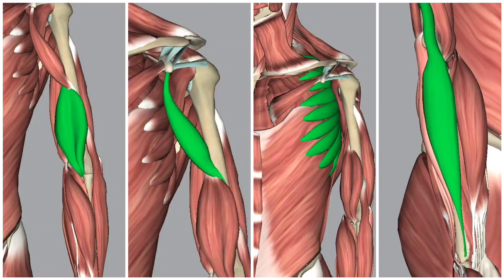Strengthening biceps, brachialis, brachioradialis, deltoids...option using a resistance band.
Strengthening biceps, pectoralis major, brachialis, brachioradialis,  serratus anterior, coracobrachialis, deltoids ( especially anterior & middle ) option.